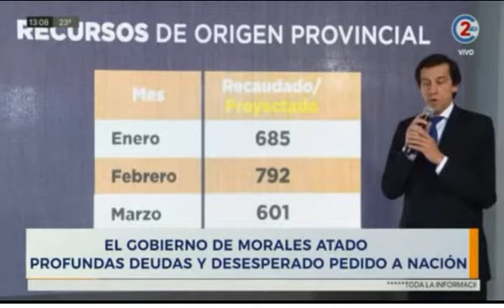4-5-20 - El Gobierno de Morales atado profundas deudas y desesperado pedido a Nación - Informe